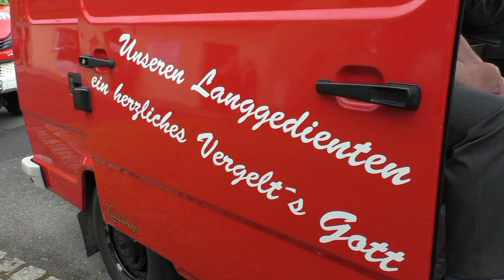festzug ffwmovie Title 1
Festzug der Freiwilligen Feuerwehr Tremmersdorf mit anschließender Feier im Festzelt anlässlich des 121. Jubiläums 2017.